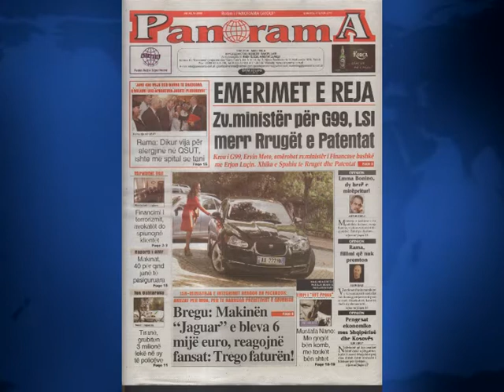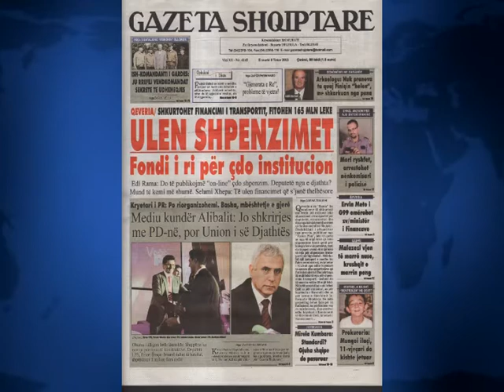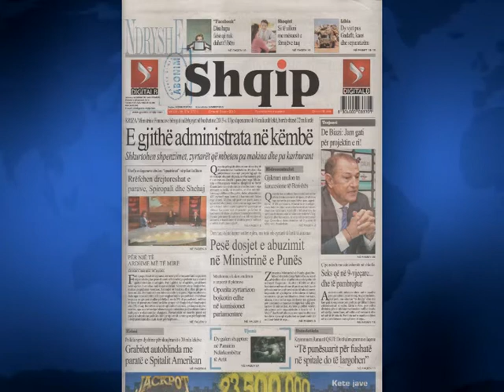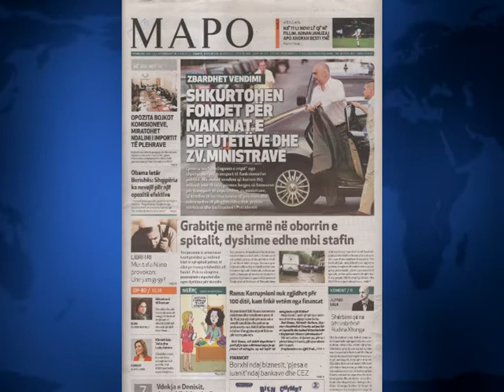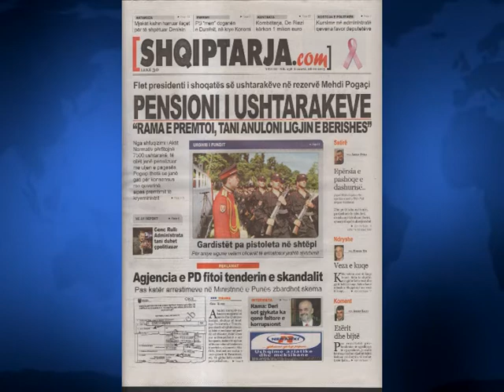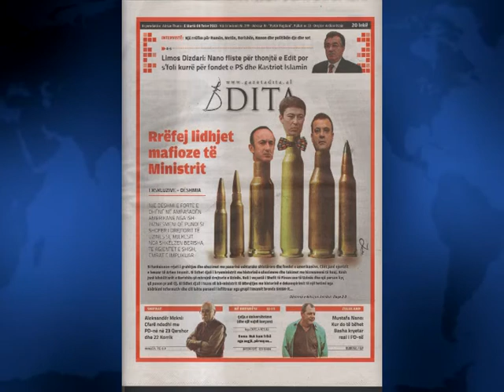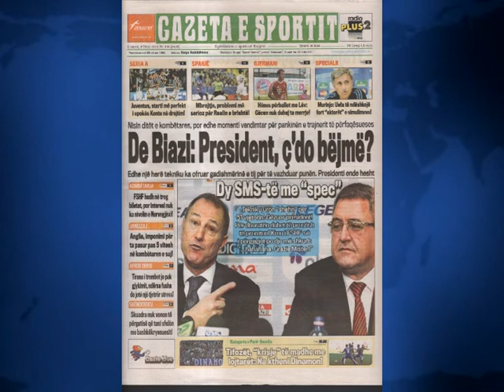SHTYPI I DITES TITUJT KRYESORE TE FAQEVE TE PARA TE GAZETAVE SHQIPTARE 8 TETOR 2013